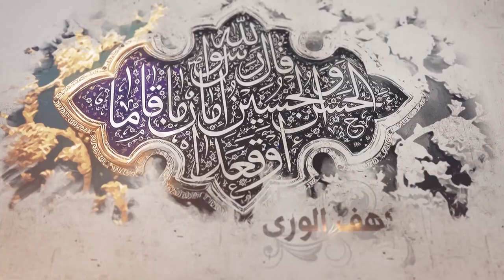137- شرح أصول الكافي - باب ما عند الأئمة من سلاح رسول الله ومتاعه - الحديث 9 (1) -السيدجعفر الشيرازي